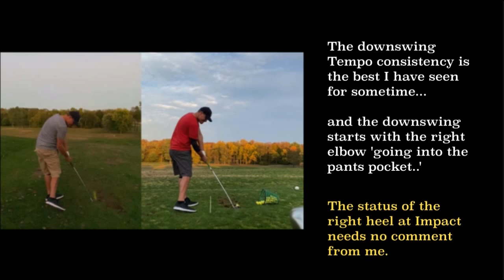HUDL Member Update - JOHN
Best yet...in lots of ways